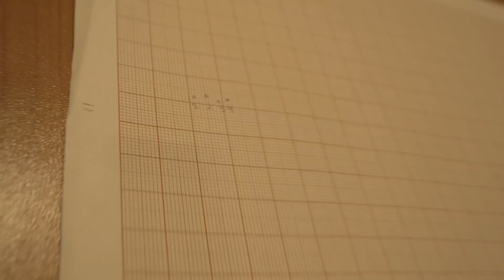Jak sprawdzić wskazania lasera płaszczyznowego 360 stopni?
W tym odcinku chciałem pokazać Wam prostą metodę na sprawdzenie wskazań urządzeń 360 stopni.

Mam nadzieję, że materiał będzie pomocny przy sprawdzeniu Twojego urządzenia.